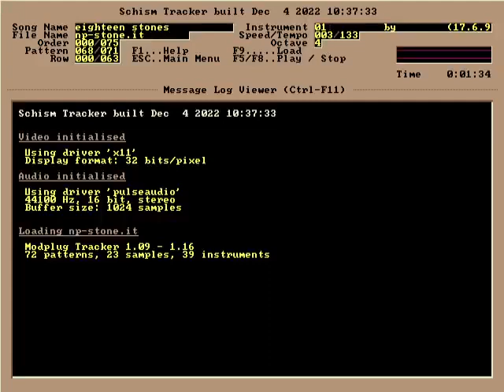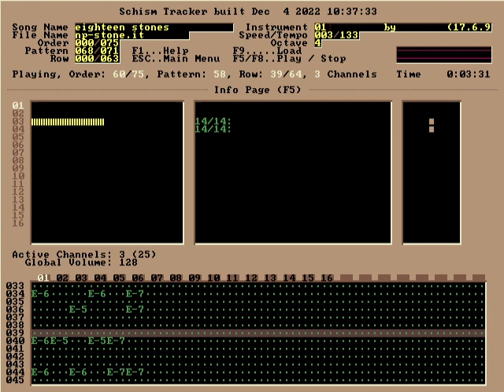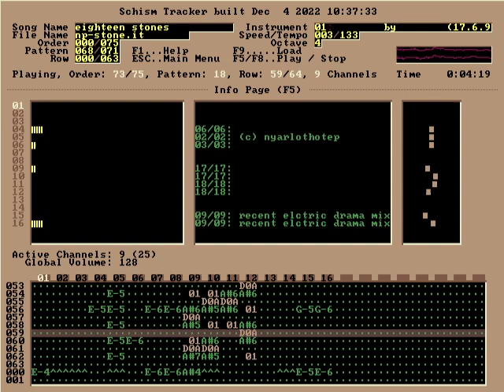Nyarlothotep - eighteen stones